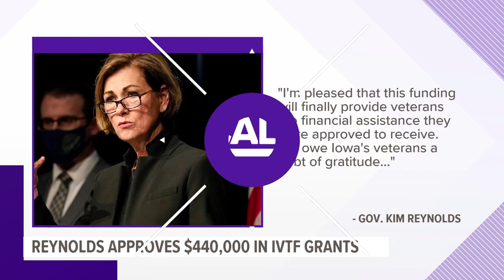West Des Moines to host Major League Quadball championship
West Des Moines will be hosting the major league championship game for quadball – also known as quidditch - this August at the MidAmerican Energy Company RecPlex.